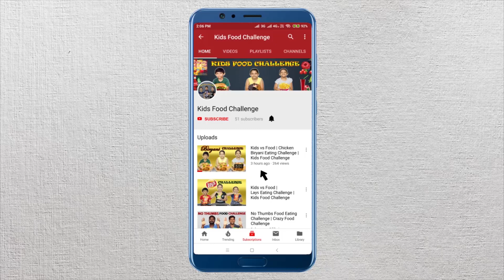NO THUMBS FOOD EATING CHALLENGE | No Thumb Food Eating Competition / Kids VS Food*